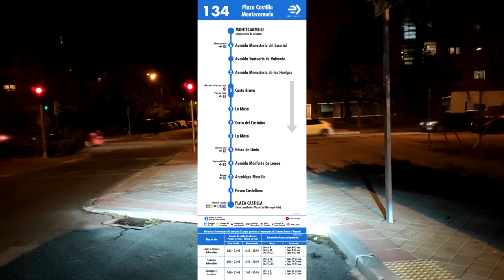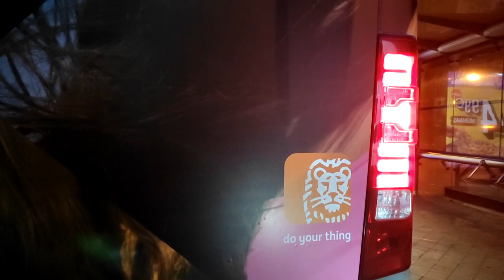EMT Madrid | 134 Plaza de Castilla - Montecarmelo | Timelapse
Traemos la versión en timelapse de una de las líneas de la EMT de Madrid que comparte denominación con otra línea, se trata de la línea 134 (ya hicimos la 178).

Nos vamos a Plaza de Castilla hacer una vuelta completa a la línea 134, en el coche 2465, número que lo lleva un Scania N280UB GNC Castrosúa New City.